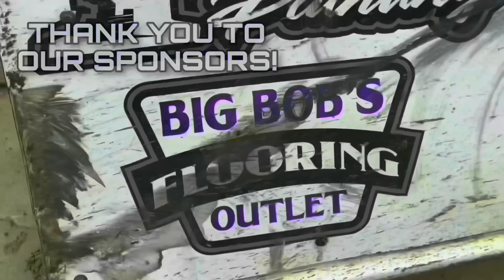Boone Track Championship — S2E38